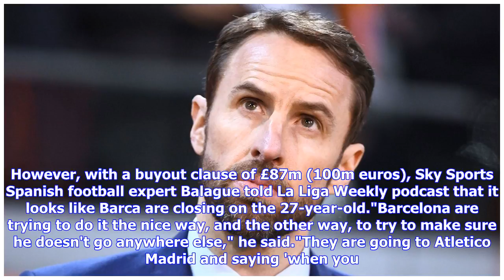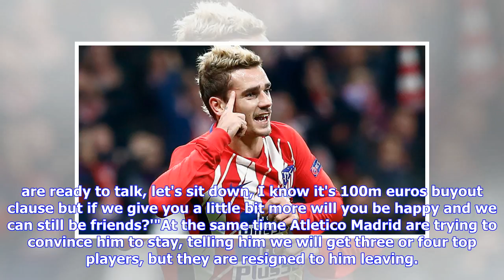Breaking News | Atletico Madrid are resigned to Antoine Griezmann exit, says Guillem Balague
Antoine Griezmann has been linked with a move to Barcelona Atletico Madrid are becoming resigned to losing Antoine Griezmann this summer, with Barcelona the favourites to sign him, says Guillem Balague. Griezmann said last week he wants his future resolved before he travels with France to the World Cup in the summer. It has been reported Atletico will offer him a new deal in an attempt to keep him. However, with a buyout clause of £87m (100m euros), Sky Sports Spanish football expert Balague tol...